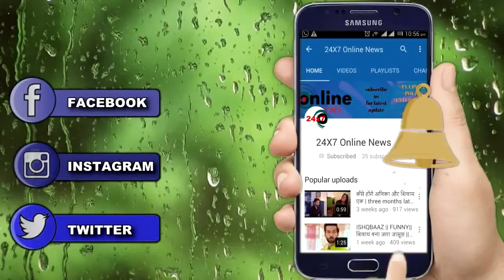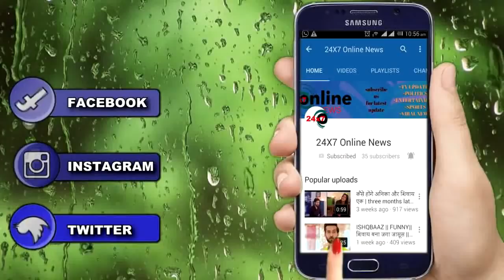ISHQ MEIN MARJAWAN || LAST DAY SHOOT|| AAROHI की कहानी हुई खत्म || BAD NEWS FOR FANS